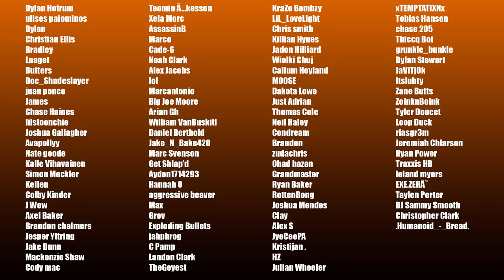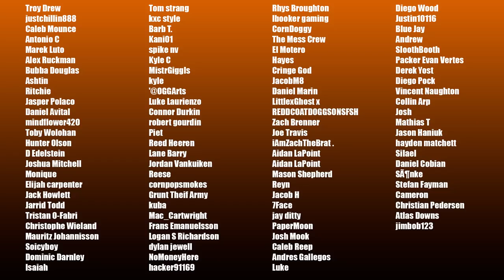SMOKING WEED IN AN ABANDONED BARN (SCARY)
This channel and video are for EDUCATIONAL AND HARM PREVENTION PURPOSES. My goal is to entertain you and help prevent you from making poor choices.

Today's video is a spooky story about the time my friends and I explored an abandoned barn... 2 more stories about this place coming soon! With some Tony Hawk Underground 2 (THUGPRO) gameplay.

✓ CAMERA SETUP:
→ Camera for Video
→ Camera for Photos
→ Main Camera Lens
→ Vlogging Camera Lens
→ AC Adapter
→ Desk Tripod
→ Main Camera Light
→ Color Changing Light
→ Action Camera

✓ AUDIO SETUP (MICROPHONE & HEADPHONES):
→ Audio Interface
→ Mic Arm
→ Amp & Preamp
→ Cable Connector for DAC/AMP

✓ COMPUTER SPECS:
→ Graphics Card
→ Water Cooler
→ Power Supply
→ M.2 Drive
→ Media Storage Drive
→ Computer Case
→ Mouse Pad
→ Main Monitor
→ Second Monitor
→ Third Monitor

✓ Coffee Supplies:
→ Coffee Maker

xCodeh is a participant in the Amazon Services LLC Associates Program, an affiliate advertising program designed to provide a means for sites to earn advertising fees by advertising and linking to amazon.com